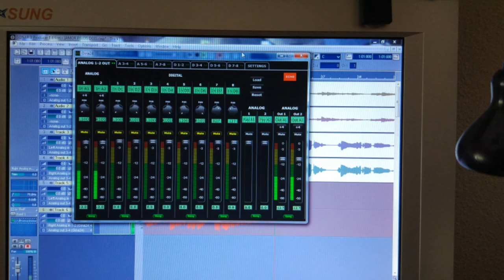AMAR PELOS DOIS - JAVI PALMA Version (Eurovisión 2017)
Mi humilde homenaje a esta gran canción interpretada maravillosamete por todo un nuevo descubrimiento para mi, Salvador Sobral, ganador de Eurovision 2017 con este precioso tema compuesto por su hermana. Eso si, no tengo ni idea de portugués y seguro que los que hablen portugués lo notan, jajaja. Espero que os guste.